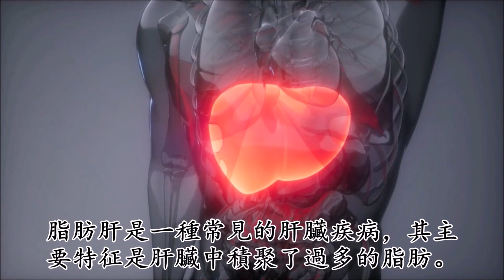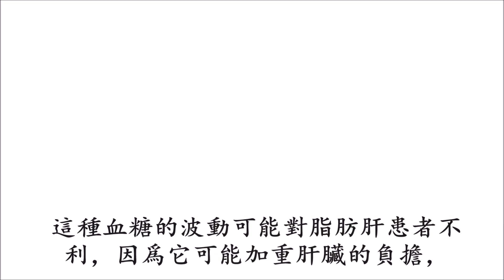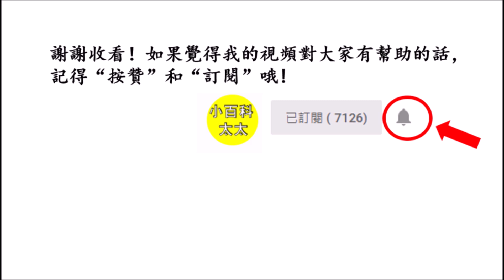醫生警告！肝不好、脂肪肝，千萬不能吃這9種水果，若忽視恐變肝癌！不想吃壞自己的肝，千萬管住嘴！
根據統計，在40～69歲的人當中，約7成有「脂肪肝」問題！脂肪肝是一種常見的肝臟疾病，其主要特征是肝臟中積聚了過多的脂肪。 脂肪肝若不加以控制，會進展爲肝硬化，出現腹水、上消化道出血、癌變等，給患者生命和健康帶來嚴重威脅。飲食在脂肪肝的管理中扮演著關鍵的角色。尤其是一些水果和食物會對脂肪肝患者産生不利影響。今天，小編將跟大家分享幾種脂肪肝患者需要盡量避免食用的食物。
1. 高糖水果
水果雖然營養豐富，不過脂肪肝患者應該限制攝入高糖水果。高糖水果攝入後，血糖水平會迅速上升，然後迅速下降。這種血糖的波動可能對脂肪肝患者不利，因爲它可能加重肝臟的負擔，導致肝臟脂肪積聚。 建議脂肪肝患者選擇低糖水果，如柑橘類水果（橙子、柚子）、番石榴、草莓、覆盆子、藍莓等，這些水果含有較少的糖分，對血糖的影響相對較小。含糖量極高的水果有如榴蓮、柿子、荔枝、龍眼、甘蔗、水蜜桃、芒果、波羅蜜和荔枝等。這些水果脂肪肝患者一定要盡量避免食用。

2. 果汁
相對于整個水果，果汁缺乏纖維。纖維對于消化健康和穩定血糖水平非常重要。果汁含有大量的果糖。大量的糖分攝入可導致血糖升高。長期高血糖可能增加糖尿病的風險。高血糖水平會加重脂肪肝，促使肝臟更多地合成和儲存脂肪。建議脂肪肝患者攝入整個水果，而非果汁，而且水果最好選擇低升糖指數的。

3. 加工食品
加工肉如培根、火腿、熱狗、香腸、臘肉、腌牛肉、肉乾和罐裝肉品等通常富含飽和脂肪，如飽和脂肪酸和反式脂肪酸。高脂肪飲食可導致脂肪肝症狀加重，因爲它增加了肝臟處理和代謝脂肪的負擔。還有加工肉中的鹽含量通常很高，這可能導致體內液體潴留和高血壓。高鹽飲食也與脂肪肝的惡化有關。

4. 油炸食品

油炸食品在制作時，有些商家爲了口感和色澤，會添加反式脂肪酸、膨松劑和色素等等，多吃會導致肝受損、肥胖和心血管問題等情況出現。還有多項研究顯示：吃油炸食品一個月，會引起肝臟明顯變化，引發人體內酶的變化（類似肝炎）。

5. 精制澱粉
精制澱粉經過加工，去除了大部分纖維和營養物質，導致它們在消化過程中更快地轉化爲葡萄糖，使血糖水平迅速升高。高血糖水平可以增加胰島素的釋放，促使肝臟合成更多的脂肪，進一步加重脂肪肝。因此，脂肪肝患者應限制精制澱粉的攝入，如白米飯、米粉、白面包、麻薯、面條、糖和面包、蛋糕、餅乾這些烘焙食物。相反，脂肪肝患者應該選擇富含纖維的食物，如荞麥、豆類、燕麥、糙米、全麥面包和各種蔬菜。